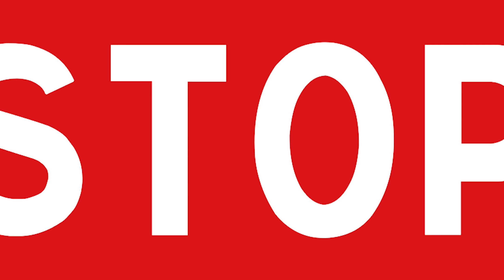GUILD WARS 2 - L'Asura huhulophobe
Aujourd'hui, je vais vous conter l'histoire du GRAND Jimden !
Un Asura sans peur et ... en fait si.